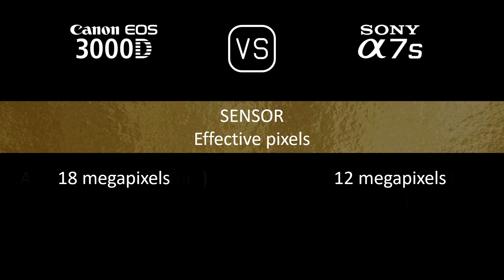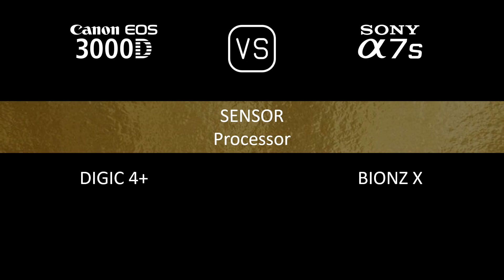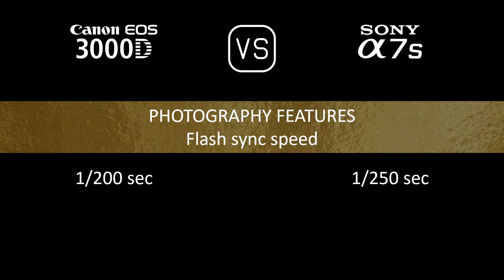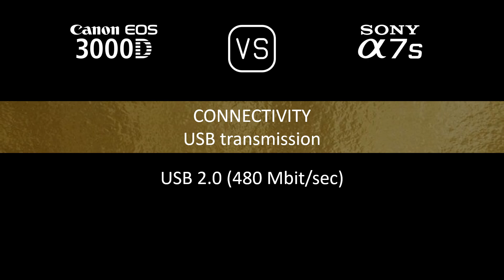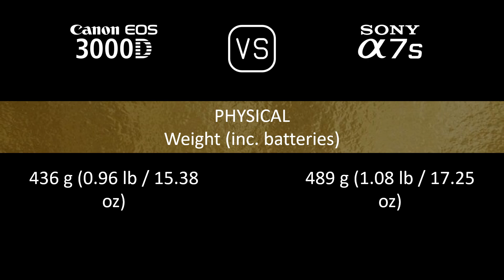Canon EOS 3000D vs. Sony A7S: A Comparison of Specifications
This video overviews the Canon EOS 3000D and the Sony A7S in a parallel comparison of specifications.

00:24 LAUNCH
00:32 BODY
00:41 SENSOR
01:05 IMAGE
01:21 OPTICS & FOCUS
01:50 SCREEN
02:10 VIEWFINDER
02:26 PHOTOGRAPHY FEATURES
03:27 VIDEOGRAPHY FEATURES
03:43 STORAGE
03:47 CONNECTIVITY
04:16 PHYSICAL
04:36 MISC